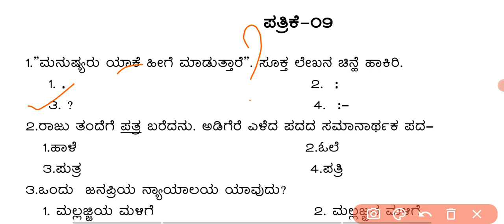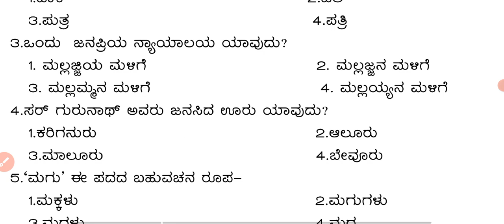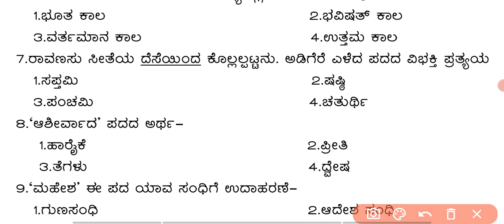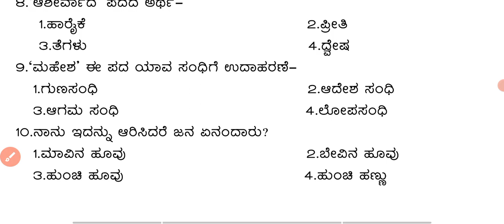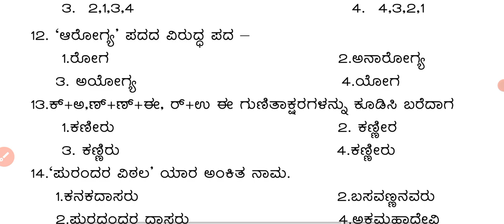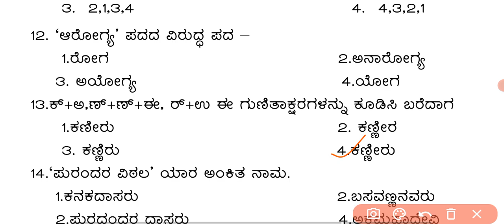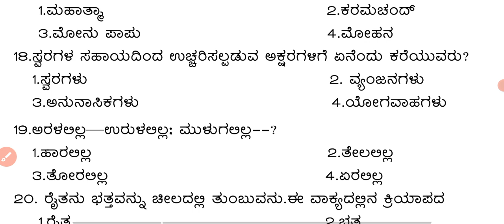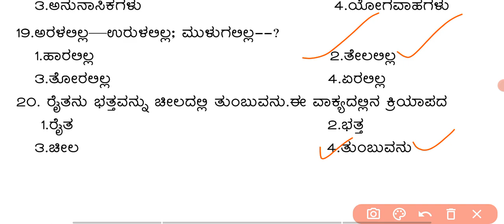ಕನ್ನಡ video-9#ಬಹು ಆಯ್ಕೆಯ ಪ್ರಶ್ನೆಗಳು ಮುರಾರ್ಜಿ, ನವೋದಯ,ಆದರ್ಶ ವಿದ್ಯಾಲಯಗಳ ಪ್ರವೇಶ ಪರೀಕ್ಷೆ@rakeshmagadum